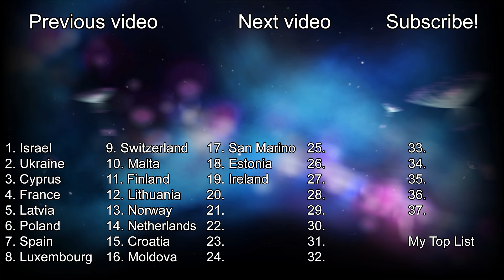Reaction: "Loop" - Sarah Bonnici 🇲🇹 (Malta in Eurovision 2024)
I'm reacting to Malta's entry in Eurovision Song Contest 2024, "Loop" by Sarah Bonnici. Please, enjoy!

Malta is set to participate in the Eurovision Song Contest 2024 in Malmö, Sweden, with "Loop" performed by Sarah Bonnici. The Maltese entry for the 2024 contest was selected through the national final Malta Eurovision Song Contest 2024, organised by the Maltese broadcaster Public Broadcasting Services (PBS).